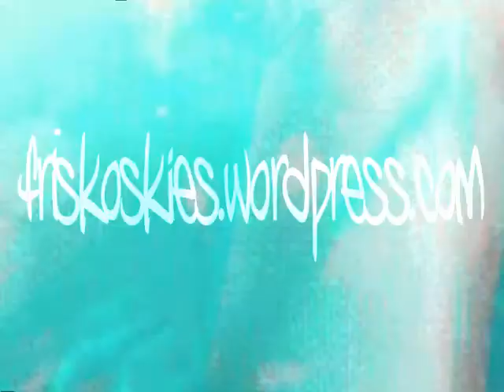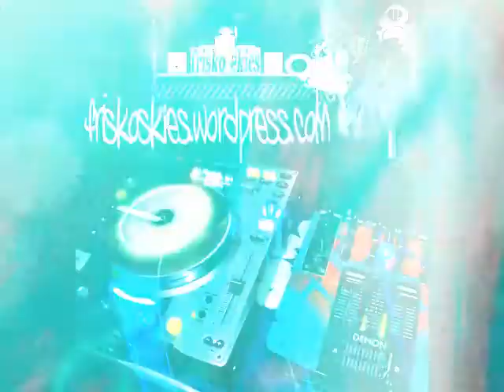DJ FriskoSkies July MIX Teaser